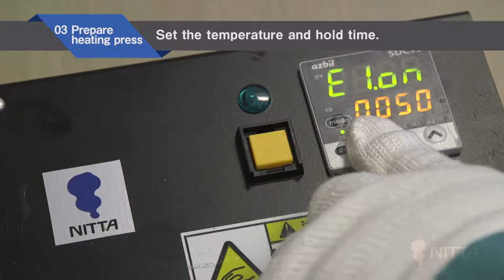How to use splicing tools NPS 1210